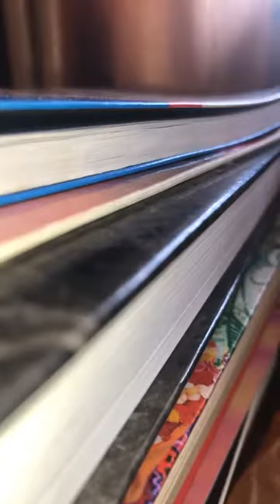BVV Narasimha Swami, CC Madhya Lila: Conversation between Ramananda Roy & Lord Caitanya, 04.10.2020